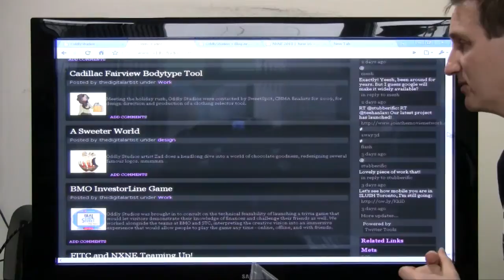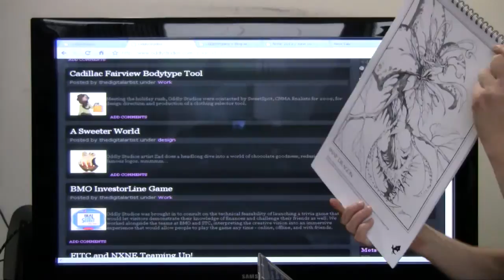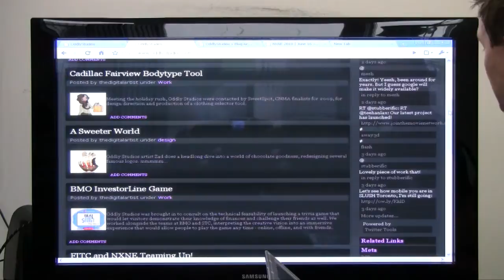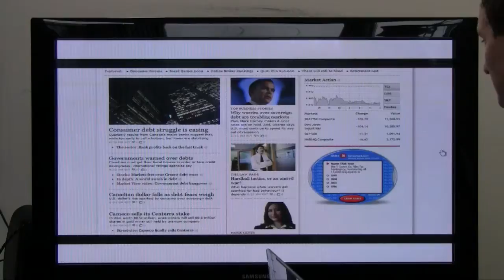OddlySunday Dec 13 part4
Google Chrome, NXNEi, Starlight Runner